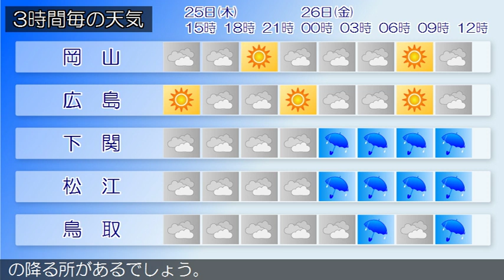2019/04/25 中国地方の天気予報 昼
中国地方は、山陽では晴れている所もありますが、気圧の谷や湿った空気の影響で概ね曇り、雨の降っている所があります。２５日の広島県は、気圧の谷や湿った空気の影響で概ね曇り、南部では昼過ぎから雨の降る所があるでしょう。岡山県は、２５日は、気圧の谷や湿った空気の影響で概ね曇り、雨の降る所があるでしょう。山口県は、２５日は、気圧の谷や湿った空気の影響により、概ね曇りで雨の降る所があるでしょう。鳥取県は、２５日は、気圧の谷や湿った空気の影響で曇り、雨の降る所があるでしょう。島根県は、２５日は、気圧の谷や湿った空気の影響で概ね曇り、雨の降る所があるでしょう。